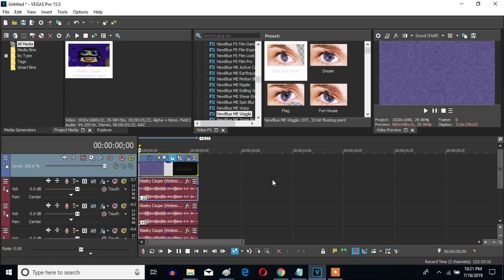How To Make G-Major 74 João Zanguê On Sony Vegas Pro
Let's learn how to make G-Major 74 João Zanguê on Vegas Pro.